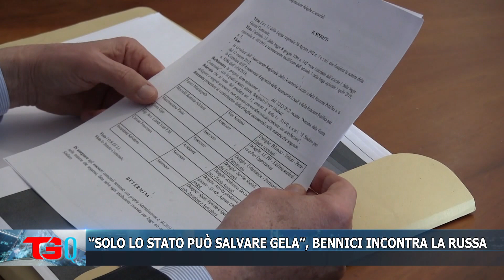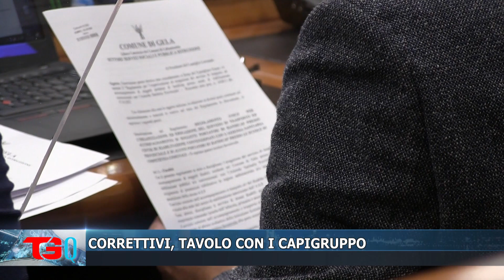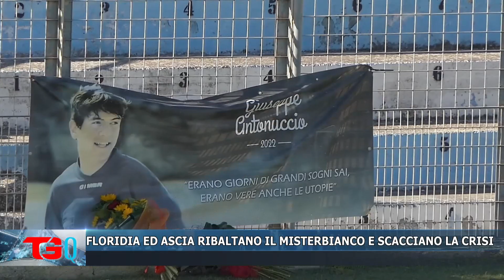TG QUOTIDIANO 6 FEBBRAIO 2023